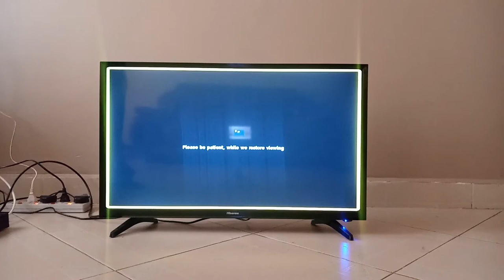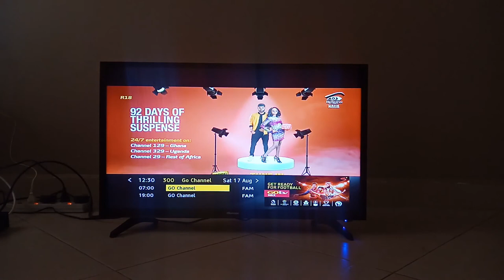GOtv discards Automatic Scanning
A software upgrade has eliminated one of the most annoying features of GOtv Automatic Scan every time your decoder starts.